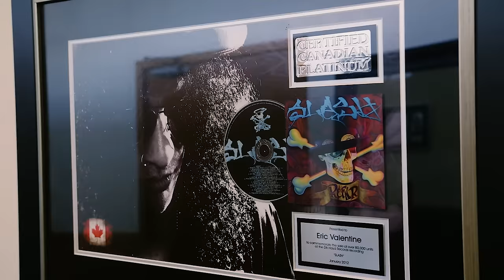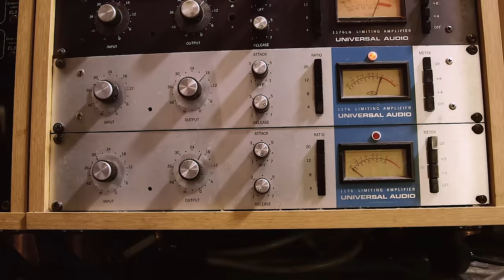Eric Valentine's Electric Guitars — Slash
In this episode, LA-based producer Eric Valentine (Queens Of The Stone Age, Slash) recreates the guitar sound from Slash's self-titled debut album of 2010. Spoiler: It's a Les Paul and a Marshall, but there's a bit more to it than that...

We look at every link in the chain from tuning and guitar choice through to amp settings, pedals, mic selection and post-processing.

Check out the other video in the series where Eric deconstructs the guitar sound from Songs For The Deaf by Queens of the Stone Age.

Chapters

00:00 - Intro
00:29 - Slash's Amplifier
02:42 - Microphone Placement
04:43 - Guitar Amp Control Settings
06:30 - AKG C12A Microphone For Lead Guitar
08:35 - Perfect Mic Placement with Mic Robot
10:04 - Recording DI Guitar For Re-amping
11:51 - Fine Tuning G String For Rhythm Or Lead
14:14 - Audition & Blend Microphones
15:26 - Desk EQ
17:37 - Balancing Microphone Levels For Guitar Tone
18:41 - Adjusting AKG C12A Placement With Mic Robot
21:18 - Sum Tracks And Compression With UA 1176